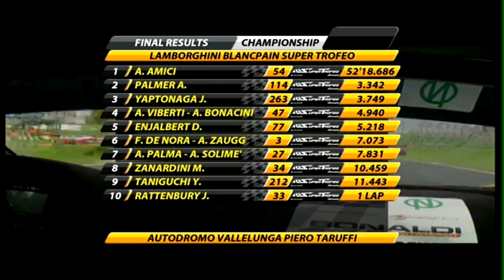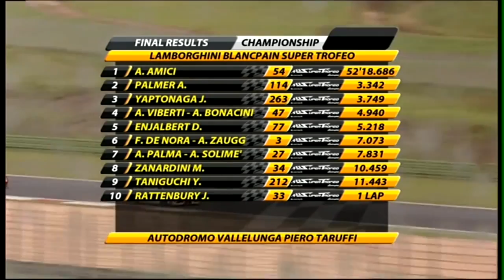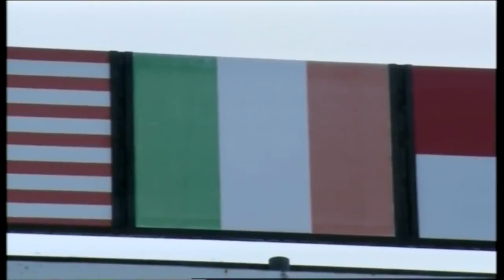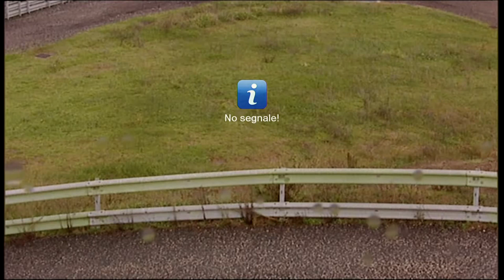Lamborghini Blancpain Super Trofeo World Final @Vallelunga Race 1